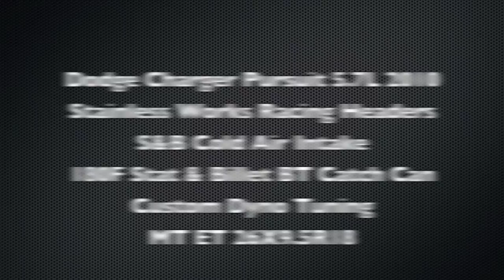2010 Dodge Charger Pursuit Runs 13.0 sec @ 107 mph at Yas Marina NHRA Dragstrip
Meezer Racing drag testing a 2010 Dodge Charger Pursuit 5.7L at Yas Marina NHRA Dragstrip in Abu Dhabi, UAE

Fastest run of the day 13.01 @ 107 mph
Fastest 0-60 mph in 4.12 second
Fastest 0-100 mph in 10.66 sec
GPS Data by DL1 of Race-Technology

Modifications:
Stainless Works Off-Road Racing Headers
S&B Filters Cold Air Intake
Jet 180F Stat & Billet BT Catch Can
DiabloSport Trinity Custom Tuning
Mickey Thompson MT ET 26X9.5R18

فيديو و صور من تجارب تشارجر ميزر البوليسي في حلبة ياس مارينا الدوليه للربع ميل

معلومات السيارت و التعديل

دودج تشارجر بوليسي 5.7 لتر هيمي
موديل 2010
انتيك اس اند بي S&B Filters
هيدرز ستينلس وركس بدون دبات تلوث Stainless Works
ثيرموستات جت 180 JET
عازل زيت Billet BT
برمجه داينو بجهاز دايبلو سبورت ترينيتي Diablosport Trinity
اطارات ميكي تومسون Mickey Thompson MT ET 26X9.5R18

فيديو اسرع تجربه 13.01 ثانيه على 172.2 كلم (107 ميل)

اسرع توقيت من صفر الى ٦٠ ميل = ٤.١٢ ثانيه

اسرع توقيت من صفر الى ١٠٠ ميل = ١٠.٦٦ ثانيه

تم التجربه مع
شفروليه لومينا CR8
نيسان جي تي ار R33
كرايزلر 300C SRT8